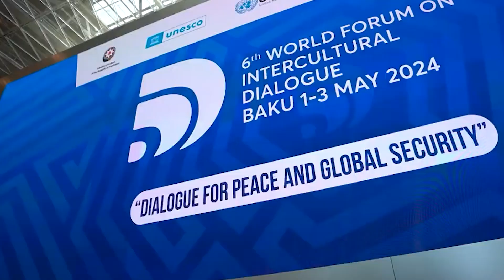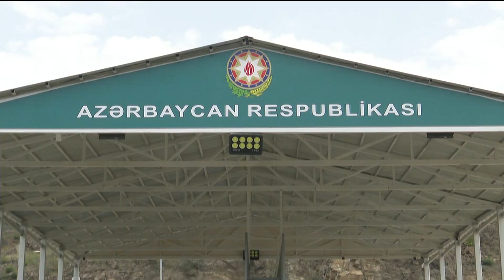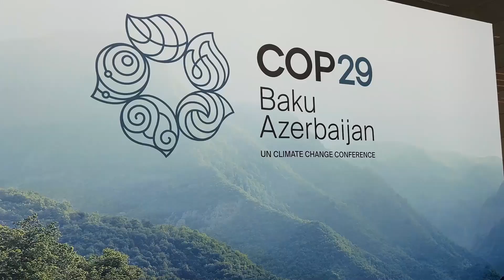ORTAQ GƏLƏCƏK ÜÇÜN DİALOQ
Kamran Qasımovun ''Zaman Vüsal Məmmədovla'' proqramı üçün hazırladığı reportaj